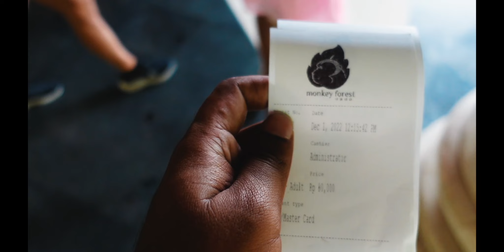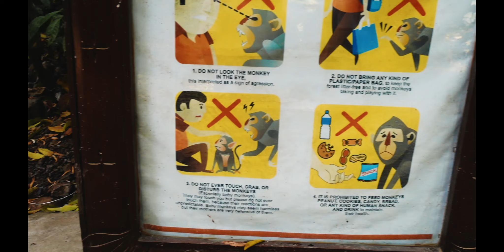Aaradya found her soulmate in Ubud 😆 | Exploring Ubud - Episode 7